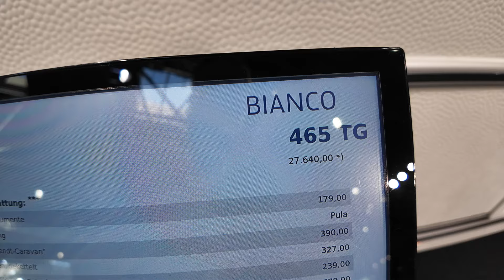FENDT BIANCO 465 caravan 2025